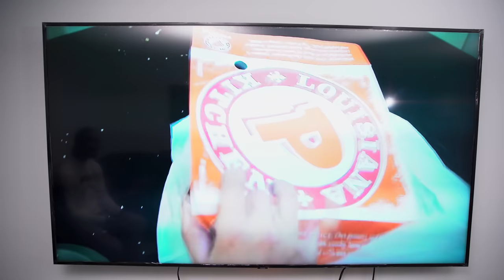DAMN FONTE! PT. 2 | Minks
Featuring